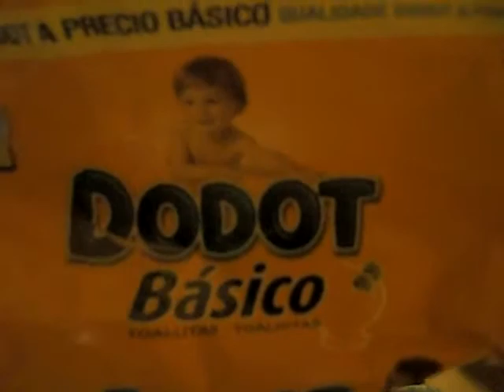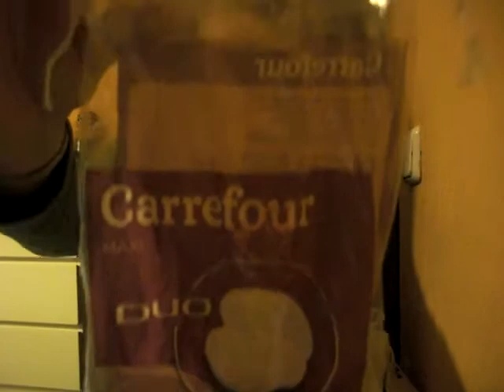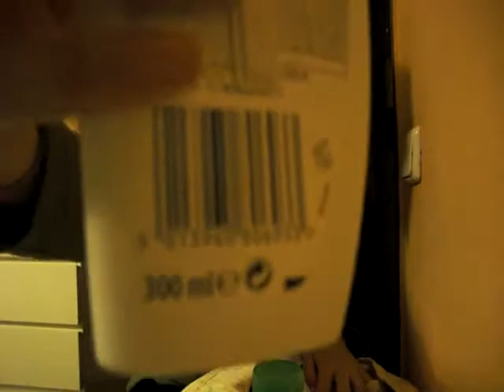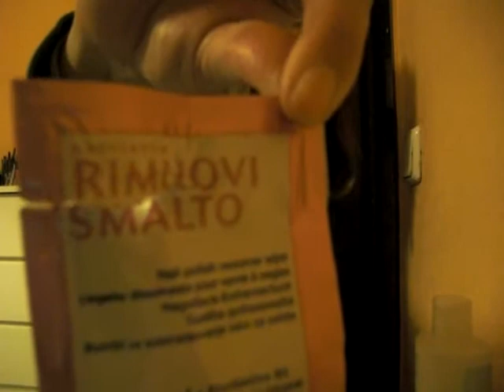MAS QUE PRODUCTOS ACABADOS....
OS DEJO CON UN VIDEO DE PRODUCTOS MAS QUE ACABDOS,REBAÑADOS,PORQUE HE APROVECHADO HASTA LA ULTIMA GOTA.